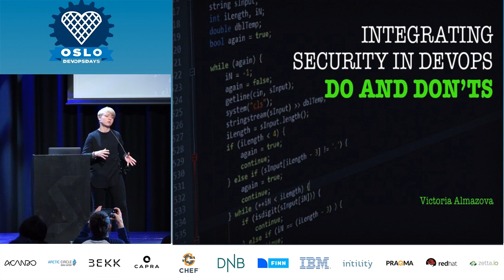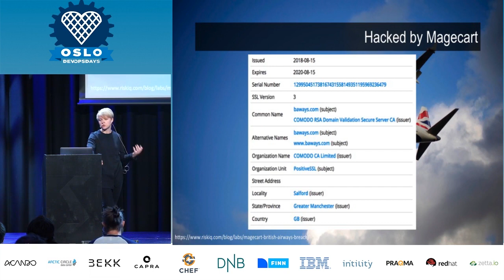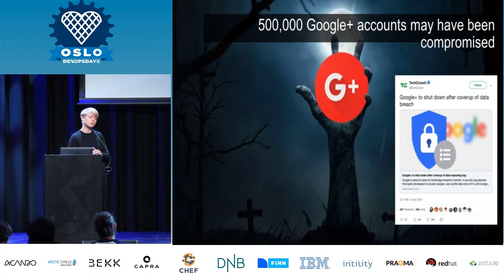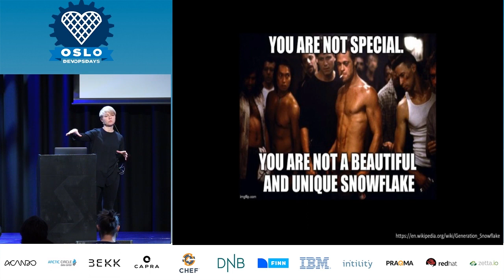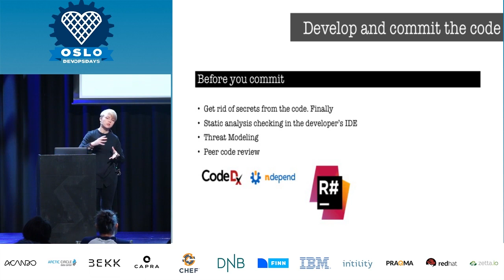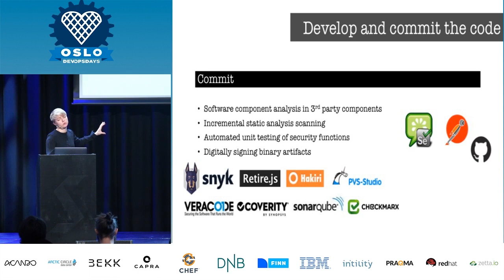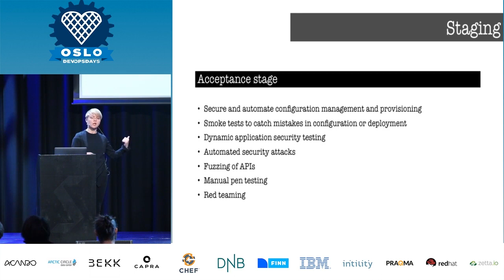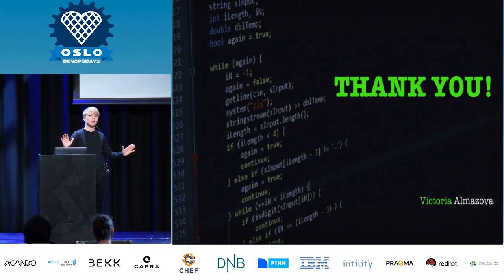Viktorija Almazova - Integrating security in DevOps: do and don’ts. Year later.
If you were last year at DevOpsDays most probably, you noticed Ignite talk about security challenges in DevOps. So how things changed in the security lately? What new lessons we can learn? Or are we still failing in same traps? This talk is aka the stand-up comedy about security failures and success. Thru the humor let’s look into the experience of daily security work. Learn from others mistakes in building applications, securing environments, dealing with business to prioritize security debts, etc.

Ready?

Developer, architect, product owner and security walks into a bar…